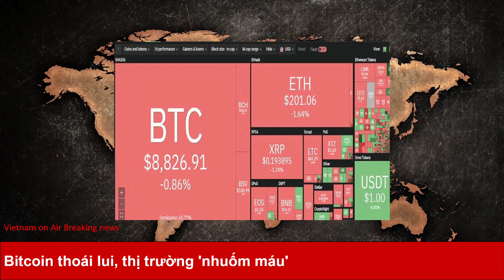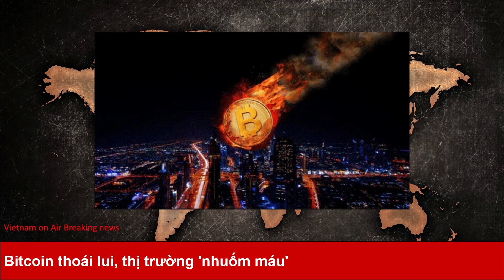Bitcoin thoái lui, thị trường 'nhuốm máu'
Bitcoin giảm thêm gần 1% sau khi nỗ lực vượt mức 9.000 USD không thành, nhiều tiền ảo vốn hóa lớn cũng quay đầu lao dốc do thiếu lực đẩy.
Tiền ảo giá trị và phổ biến nhất thị trường chứng kiến sự thoái lui khá mạnh trong vài ngày qua, giảm từ đỉnh hơn 9.800 USD xuống đáy thấp 8.707 USD trong 24 giờ qua. Trước đó, nhiều nỗ lực vượt ngưỡng 10.000 USD của Bitcoin không thành, làm suy yếu xu hướng đi lên.

6h00 ngày 27/5, giá Bitcoin trên CoinDesk đứng mức 8.843 USD, giảm 0,8%, tương đương mỗi coin mất 68 USD.

Thị trường rực đỏ, Bitcoin và các tiền ảo hàng đầu lao dốc đồng loạt. (Ảnh: Coin360)

Dữ liệu thống kê cho thấy trong 24 giờ gần nhất, giá Bitcoin giao dịch trong khoảng 8.707 – 9.010 USD. Khối lượng giao dịch vào khoảng 29,6 tỷ USD, vốn hóa thị trường đạt 162,4 tỷ USD.

Nhiều tiền ảo hàng đầu cũng lao dốc theo Bitcoin. Trong đó Ethereum mất 1,75%, Tether giảm 0,5%, Ripple “bay” 1,2%, Bitcoin Cash và Litecoin cùng lao dốc 1,4%, Bitcoin SV giao dịch giảm 1,8%, Bianance Coin rơi 1,1%...

Trên CoinMarketCap, nhóm 15 tiền ảo xếp vị trí hàng đầu về vốn hóa chìm trong sắc đỏ. Tổng vốn hóa ghi nhận mức 247 tỷ USD, giảm hơn 3 tỷ USD so hôm qua.

Không chỉ giảm giá, theo báo cáo mới nhất của công ty chuyên về phân tích tiền điện tử CoinMetrcis hơn một nửa số Bitcoin đã khai thác và đang hoạt động không hề được di chuyển trong suốt hơn 1 năm qua.

Benjamin Celermajer, một trong những quản lý của Coinmectrics cho rằng, việc hơn 50% số lượng Bitcoin đang hoạt động nhưng lại không hề được di chuyển cho thấy những người sở hữu Bitcoin đang có xu hướng nắm giữ đồng coin này dài hạn hơn là sử dụng nó như một sản phẩm đầu tư.

Nguyên nhân dẫn đến việc này được cho là bởi tình cảnh ảm đạm của giá Bitcoin trong khoảng cuối 2019, đầu năm 2020. Do sự bùng nổ của đại dịch COVID-19 khiến kinh tế toàn cầu lâm vào khủng hoảng, thị trường tiền điện tử cũng không tránh khỏi bị ảnh hưởng.

Quan sát diễn biến thị trường, có thể thấy từ đầu năm, giá Bitcoin khá phập phù, lúc cao nhất cũng chỉ nhích trên 10.000 USD. Điều này khiến nhà đầu tư dè dặt.

Tuy vậy, vẫn có một số nhà giao dịch chuyên nghiệp tin rằng Bitcoin có thể sớm trở lại ngưỡng trên 9.000 USD. Theo nhà phân tích Pentosh, BTC sẽ sớm giành lại cột mốc 9.200 USD, khi phe mua ngăn chặn nỗ lực bán tháo bằng cách đẩy giá lên cao hơn.

Nhà giao dịch @TradySlim cũng nhận định 9.200 USD là một mức giá quan trọng trước mắt mà Bitcoin cần phải vượt qua. Nếu như đồng coin này muốn trở lại cuộc đua tăng giá.

Tại Việt Nam, giá Bitcoin sáng nay được điều chỉnh giảm 0,9% về 206 triệu đồng. Giá một số đồng coin khác như Ethereum, Bitcoin Cash, Litecoin cũng giảm khá mạnh.